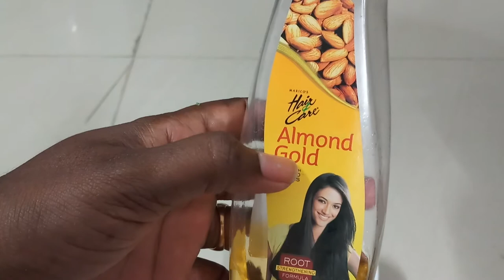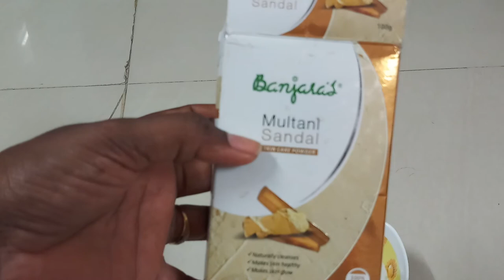Aloevera facial at home